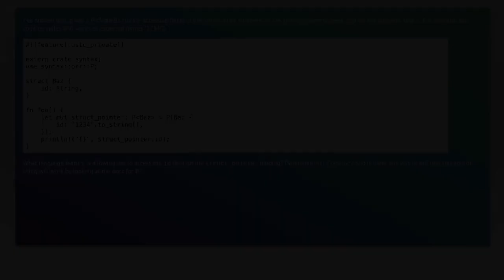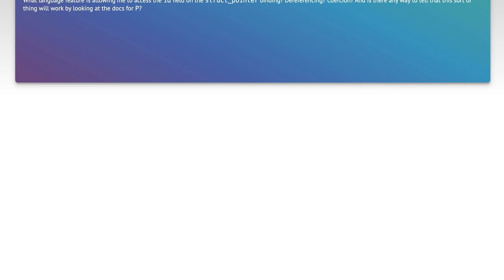Understanding Struct Pointers in Rust: Accessing Fields Explained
In this video, we dive into the world of Rust programming, focusing on struct pointers and how they can be used to access fields effectively. Whether you're a beginner looking to grasp the fundamentals or an experienced developer seeking to deepen your understanding, we'll break down the concepts and provide clear examples. Join us as we explore the nuances of struct pointers and unlock the power of efficient data manipulation in Rust!

Today's Topic: Understanding Struct Pointers in Rust: Accessing Fields Explained

Related to